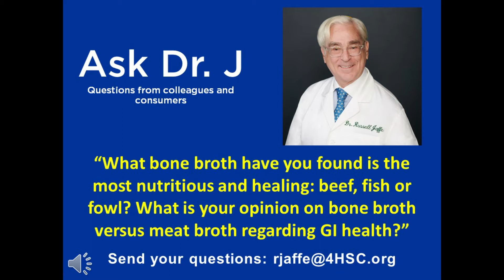Bone Broth vs. Meat Broth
On this episode of "Ask Dr. J", Dr. Russell Jaffe is asked what bone broth he thinks is the most nutritious and healing. Tune in to hear what Dr. J has to say!